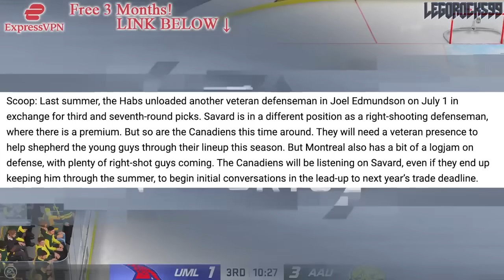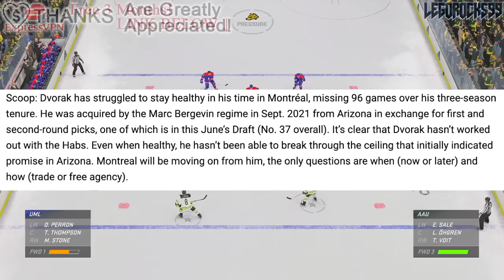MONTREAL CANADIENS TRADE UPDATE: HABS ON THE MOVE SOON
We're talking about that article on Daily Faceoff labelling Montreal Canadiens forward Christian Dvorak and defenceman David Savard as the team's most likely trade pieces.

The 2023 NHL Draft 1st Round went as follows:

1st) Chicago Blackhawks, Connor Bedard
2nd) Anaheim Ducks, Leo Carlsson
3rd) Columbus Blue Jackets, Adam Fantilli
4th) San Jose Sharks, Will Smith
5th) Montreal Canadiens, David Reinbacher
6th) Arizona Coyotes, Dmitri Simashev
7th) Philadelphia Flyers, Matvei Michkov
8th) Washington Capitals, Ryan Leonard
9th) Detroit Red Wings, Nate Danielson
10th) St. Louis Blues, Dalibor Dvorsky
11th) Vancouver Canucks, Tom Willander
12th) Arizona Coyotes (from Ottawa Senators), Daniil But
13th) Buffalo Sabres, Zach Benson
14th) Pittsburgh Penguins, Brayden Yager
15th) Nashville Predators, Matthew Wood
16th) Calgary Flames, Samuel Honzek
17th) Detroit Red Wings (from New York Islanders via Vancouver Canucks), Axel Sandin Pellikka
18th) Winnipeg Jets, Colby Barlow
19th) Chicago Blackhawks (from Tampa Bay Lightning), Oliver Moore
20th) Seattle Kraken, Eduard Sale
21st) Minnesota Wild, Charlie Stramel
22nd) Philadelphia Flyers (from Los Angeles Kings via Columbus Blue Jackets), Oliver Bonk
23rd) New York Rangers, Gabe Perreault
24th) Nashville Predators (from Edmonton Oilers), Tanner Molendyk
25th) St. Louis Blues (from Toronto Maple Leafs), Otto Stenberg
26th) San Jose Sharks (from New Jersey Devils), Quentin Musty
27th) Colorado Avalanche, Calum Ritchie
28th) Toronto Maple Leafs (from Boston Bruins via Washington Capitals), Easton Cowan
29th) St. Louis Blues (from Dallas Stars via New York Rangers), Theo Lindstein
30th) Carolina Hurricanes, Bradley Nadeau
31st) Colorado Avalanche (from Florida Panthers via Montreal Canadiens), Mikhail Gulyayev
32nd) Vegas Golden Knights, David Edstrom

Christian Dvorak was one of the top NHL prospects at the 2014 NHL Entry Draft.

1st - Florida Panthers, Aaron Ekblad
2nd - Buffalo Sabres, Sam Reinhart
3rd - Edmonton Oilers, Leon Draisaitl
4th - Calgary Flames, Sam Bennett
5th - New York Islanders, Michael Dal Colle
6th - Vancouver Canucks, Jake Virtanen
7th - Carolina Hurricanes, Haydn Fleury
8th - Toronto Maple Leafs, William Nylander
9th - Winnipeg Jets, Nikolaj Ehlers
10th - Anaheim Ducks (from Ottawa Senators), Nick Ritchie
11th - Nashville Predators, Kevin Fiala
12th - Arizona Coyotes, Brendan Perlini
13th - Washington Capitals, Jakub Vrana
14th - Dallas Stars, Julius Honka
15th - Detroit Red Wings, Dylan Larkin
16th - Columbus Blue Jackets, Sonny Milano
17th - Philadelphia Flyers, Travis Sanheim
18th - Minnesota Wild, Alex Tuch
19th - Tampa Bay Lightning, Tony DeAngelo
20th - Chicago Blackhawks (from San Jose Sharks), Nick Schmaltz
21st - St. Louis Blues, Robby Fabbri
22nd - Pittsburgh Penguins, Kasperi Kapanen
23rd - Colorado Avalanche, Conner Bleackley
24th - Vancouver Canucks (from Anaheim Ducks), Jared McCann
25th - Boston Bruins, David Pastrnak
26th - Montreal Canadiens, Nikita Scherbak
27th - San Jose Sharks, Nikolay Goldobin
28th - New York Islanders (from New York Rangers via Tampa Bay Lightning), Josh Ho-Sang
29th - Los Angeles Kings, Adrian Kempe
30th - New Jersey Devils, John Quenneville